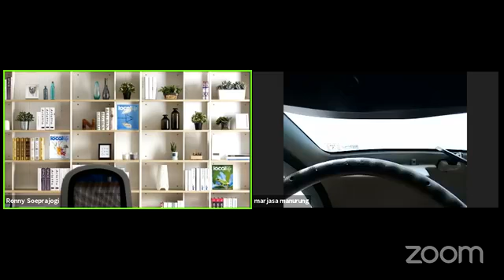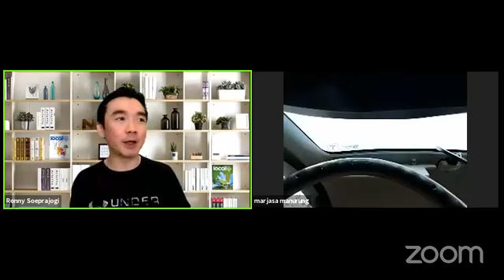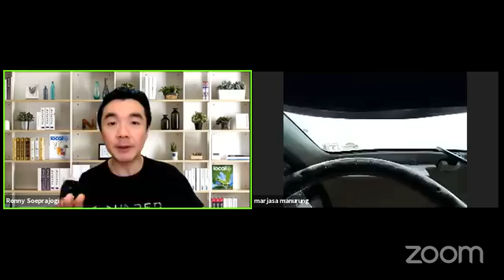KEPRIBADIAN EXTROVERT ATAU INTROVERT KAH YANG BISA SUKSES DI BISNIS NUSKIN?